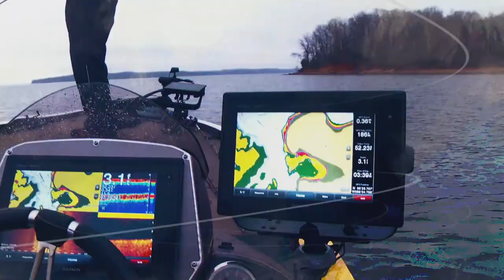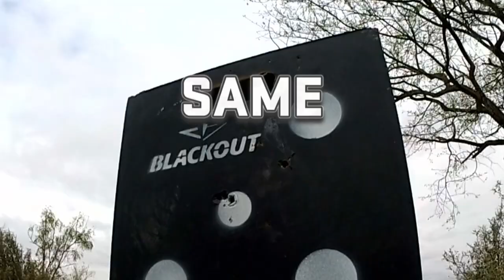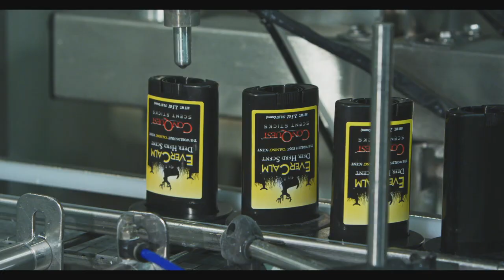Handgun Hunting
This week on Americana Outdoors, it’s all about embracing the challenging task of handgun hunting with Smith And Wesson Performance Center! In this episode we’ll gain some valuable insight into how Performance Center firearms are designed to give you your best shot yet. We will also hear from individuals who share a love for the thrill of handgun hunting, and take a look at several Performance Center handguns in action on various hunts. To kick things off, Performance Centers very own Tony Miele will give us some insight into the beginnings of Performance Center, and their impact on taking handgun hunting to the next level. As Tony will tell us, the Performance Center takes Smith and Wesson products and makes them that much better. With the addition of compensators to reduce muzzle flip, action jobs, integral rails, and many other features exclusive to Performance Center, you’re looking at some of the best products available on the market today.
Over the last several years, Tony has joined us for a handgun hunt for whitetail every December. From his unforgettable head on shot, to rattling in deer up close and personal, we’ve always been treated to an exciting hunt when Tony joins us. This year is no different. He’s joining us again with his with his handgun of choice at his side, the Performance Center 629 .44 Magnum Hunter. From its custom tuned action, to a chrome trigger with trigger stop, and all stainless steel construction, this firearm has all the bells and whistles you would expect from Smith and Wesson Performance Center. As we catch up with Tony in the field, he’s settling in to an area that is known for lots of deer, and has already delivered a plethora of sightings. Let’s see how the
629 .44 Magnum Hunter performs today!
Up next, we’re taking a look at the Performance Center 460XVR, and how it has been built to deliver what hunters expect out of their hunting handguns. As one of the stand out models of the Smith and Wesson Performance Center, this firearm has the highest muzzle velocity of any production revolver on earth. Both Tony and Wade will give us an in depth overview of the specs and features that make this gun so desirable. This powerful firearm also accompanied us on a trip across the Atlantic Ocean last year, all the way to South Africa for an exotic hunt. See how the model 460XVR performs against a beautiful impala!
One consistent trend we see throughout hunting is the passing on of traditions and new opportunities. According to Wade, “any time someone shows interest, the biggest thing is getting that handgun in their hands, getting them out in the field, and allowing them the time to practice.” We’ll be taking a walk down memory lane and revisiting camera man Michael Wersig’s very first handgun hunt for whitetail with the Performance Center 460XVR. Another hunt we’ll look back on involves Steve Nessl taking the Performance Center 629 Stealth Hunter out for a few test runs before heading out to a blind.
As we wrap up todays show, we’ll have another look at the Performance Center 629 Stealth Hunter, as Wade brings it along with him for a recent fallow hunt. Fallow are strikingly beautiful deer with massive antlers, and there’s one special fallow that’s been roaming camp, only ever seen on the Stealth Cams set up around the property. Wade always said, “if anyone sees him, go ahead and take him.” Well, on this hunt, our mystical fallow appears and stops right in front of Wade. We’ll have a chance to see how the Performance Center 629 Stealth Hunter performs one on one with this massive fallow. Every single product from the Performance Center is the ultimate expression of old world craftsmanship blended with modern technology, and the 629 Stealth Hunter is no exception to the rule. From hand cutting and fitting, to fine tuning for precision, Performance Center firearms are top performers and are guaranteed to deliver the best performance for your hunting needs.